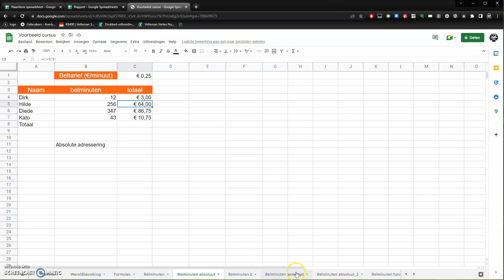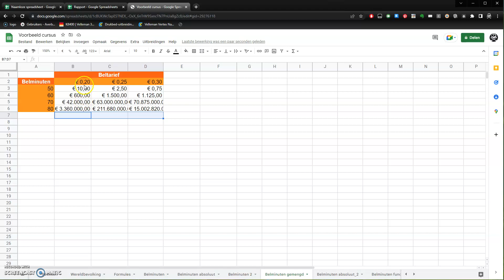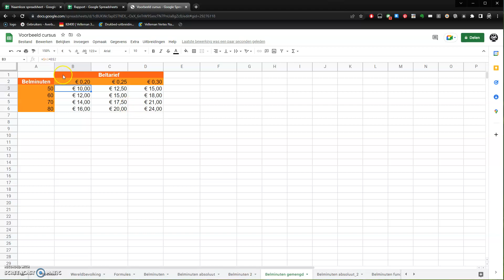12. Google spreadsheets: Gemengde adressering